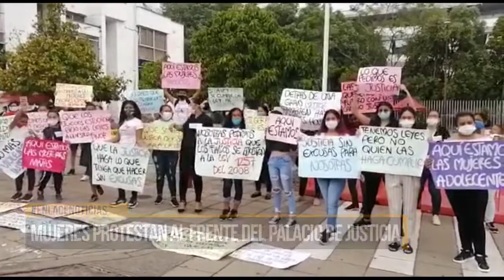Mujeres protestaron frente al Palacio de Justicia